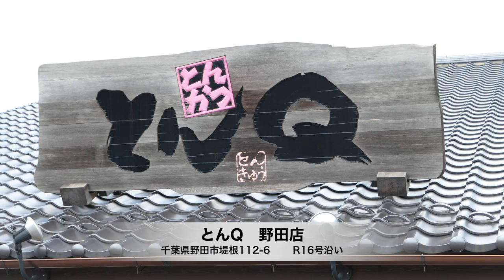【とんQ】とんかつ専門店のカツ丼を食す ＃578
とんQ野田店でランチカツ丼を食べて来ました。